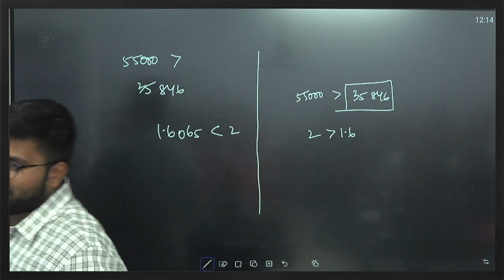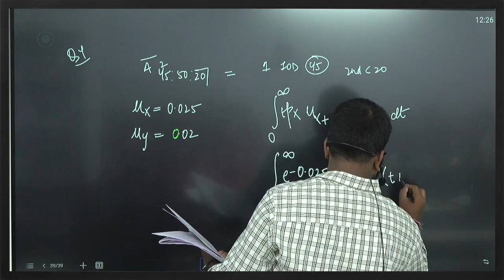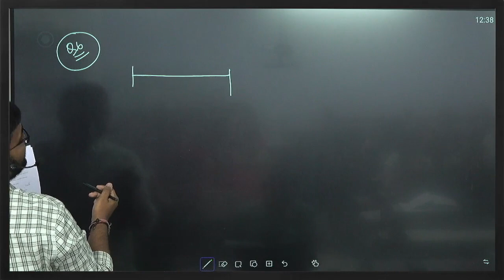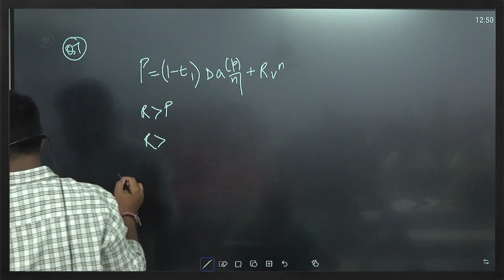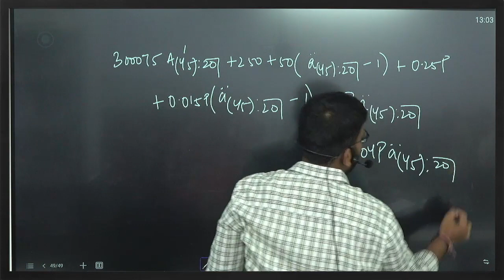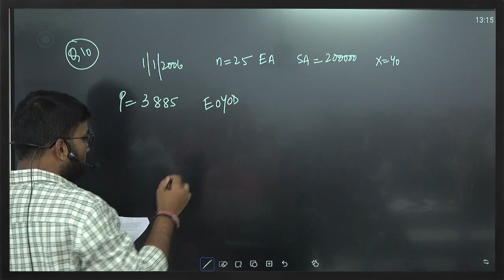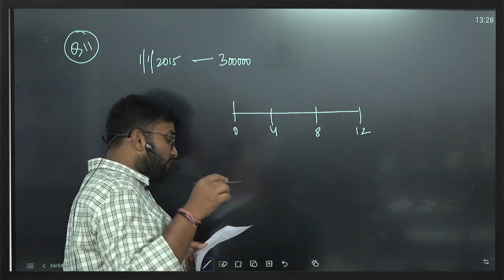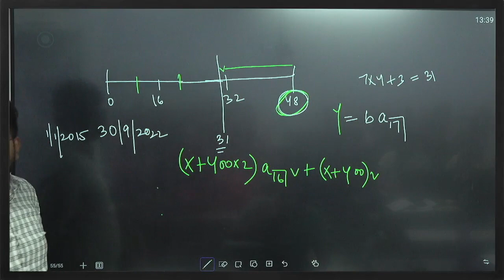CM1A SEPTEMBER 2022 | CA Praveen Patwari Sir | IFoA